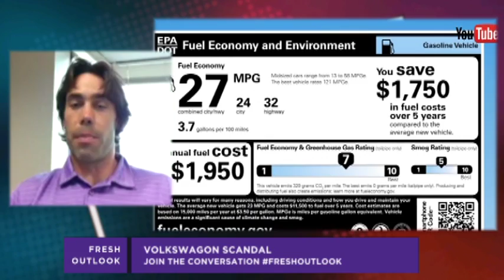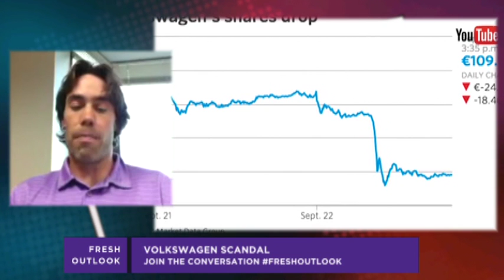Consumers Fuming with Volkswagen Scandal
Volkswagen is the latest company to be under fire as their vehicles are being rigged with illegal software. Is this going to be another public relations nightmare? How will this scandal impact the Volkswagen brand in the future and will consumers still buy their cars?